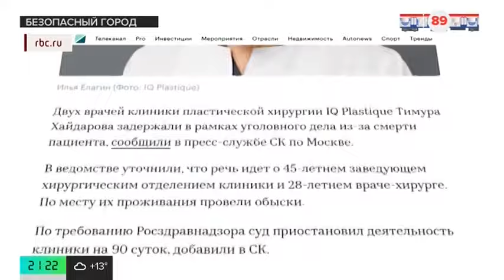Двум пластическим хирургам клиники Хайдарова предъявили обвинения - Безопасный Город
Двум пластическим хирургам клиники Тимура Хайдарова IQ Plastique предъявлены обвинения. Следствие будет просить суд об их аресте.

По информации следствия, с 45-летним заведующим хирургическим отделением и 28-летним врачом-хирургом проведены следственные действия, в том числе допросы и очные ставки.